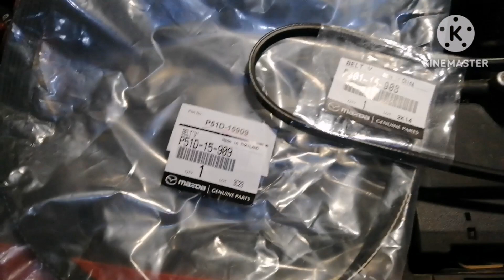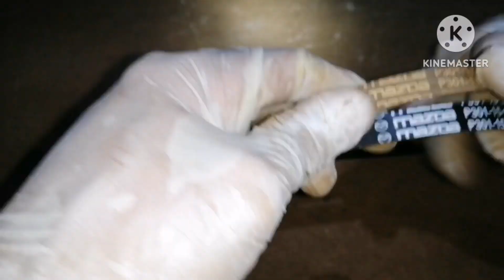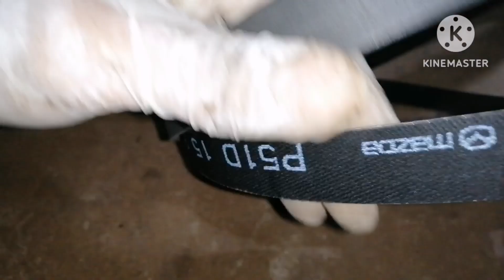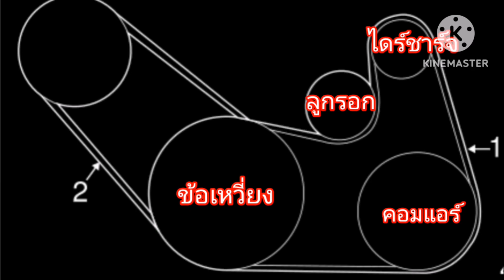เปลี่ยนสายพานหน้าเครื่อง+สายพานปั๊มน้ำ Mazda2​ skyactive​ 1.3 2016​ l EP.169 l